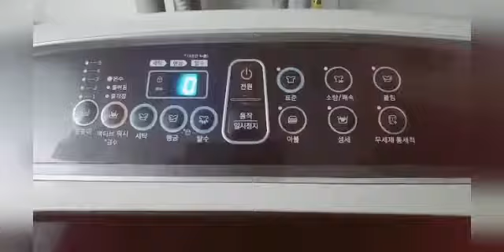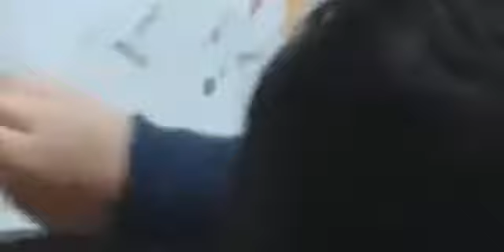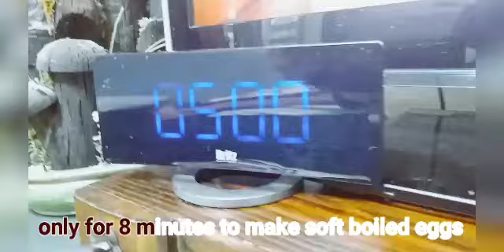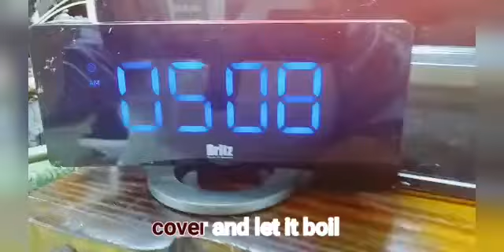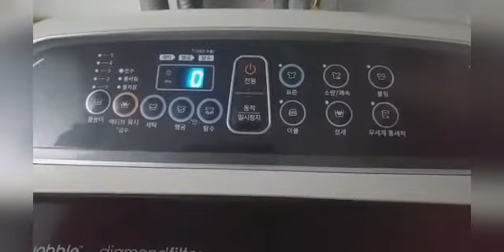Cooking korean egg side dishes/ korean kitchen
hello this is korean wife & son stories vlog
in this video I cooked korean egg sidedishes .
they are eggs in soy broth,Quail egg sidedish and Korean steamed eggs side❤
Hope you will learn and enjoy my.video😊